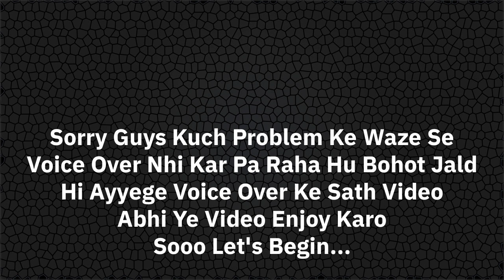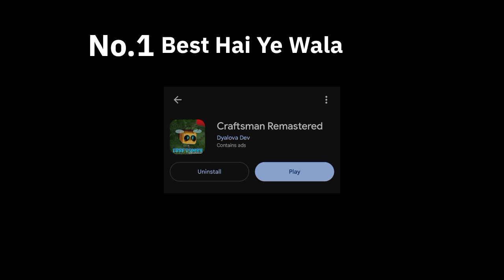Top 3 Games Like Minecraft That Actually Blow Your Mind 🤯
Hey there! Your support means the world to us!